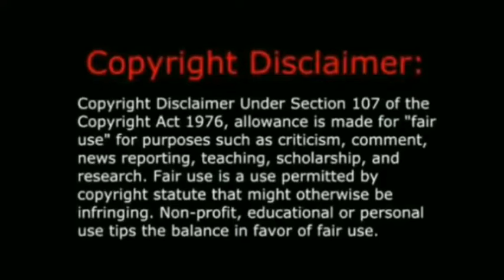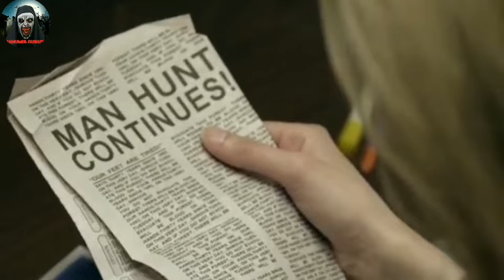LUMBERJACK MAN || HORROR SLASHER MOVIE EXPLAINED IN HINDI || HORROR GURUJI || 18+ HORROR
HELLO PEOPLE!
To aaj main aapko explain krne ja ra hu ek horror, slasher movie lumberjack man, movie me kaafi disturbing slasher and adult scene hain and movie parody hain slasher movie ki. So hope aapko video pasand aaye.